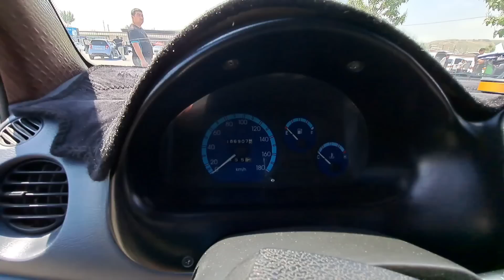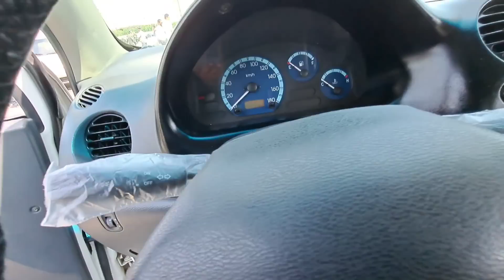21 Aprel 2023 Hayit Kungi Savdolar Matiz narxlari Andijon moshina bozori Матиз нархлари Андижон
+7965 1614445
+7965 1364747